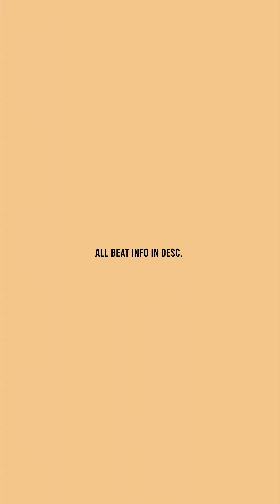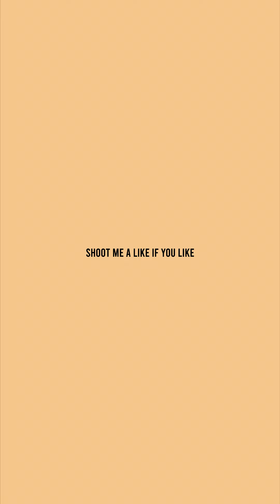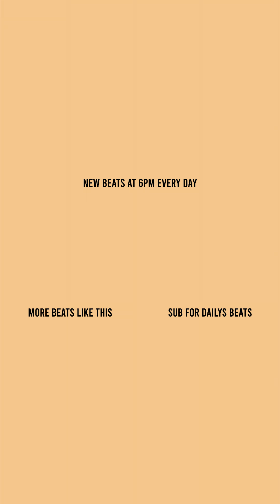"Ex-Box" [FREE] j cole type beat | drake type beat 2021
Time Stamps:
00:00 Intro
00:08 Verse 1
01:12 Hook 1
01:44 Verse 2
02:48 Hook 2
03:20 Verse 3 (Outro)

Licensing Info:
Option 1 -

Option 3
Exclusives: $5000+